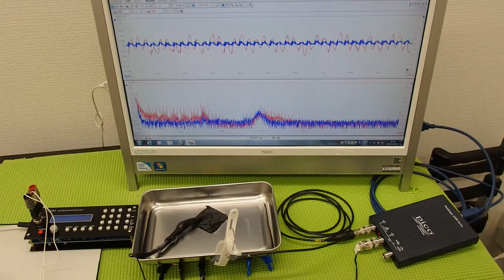‹メガヘルツ›の超音波発振制御技術 ultrasonic-labo